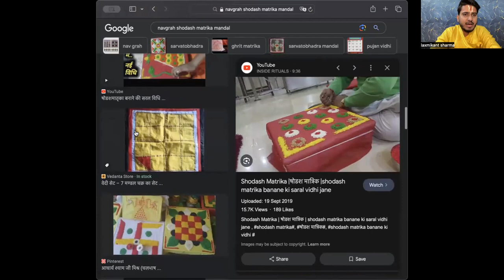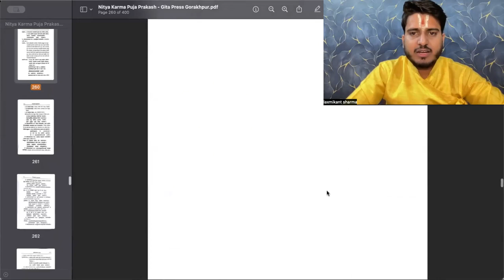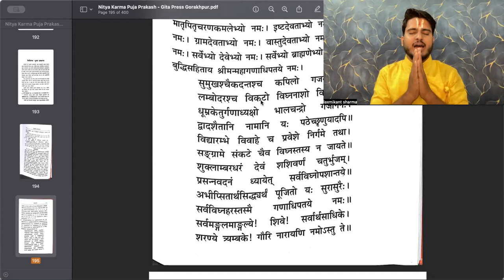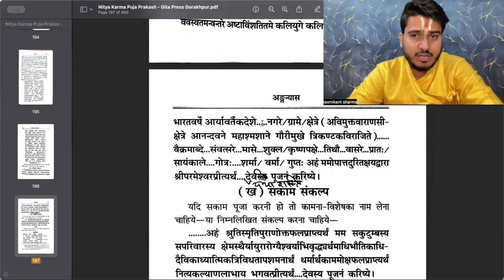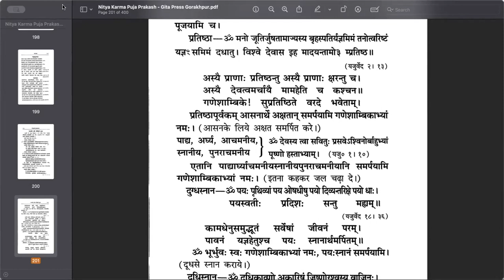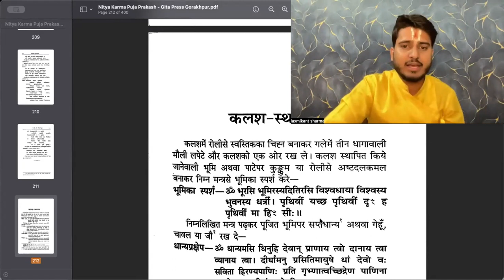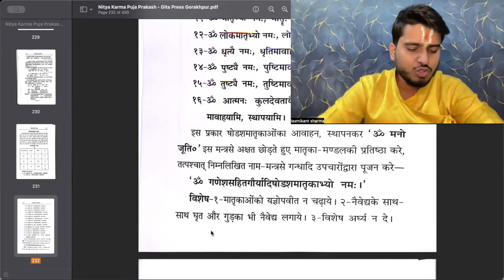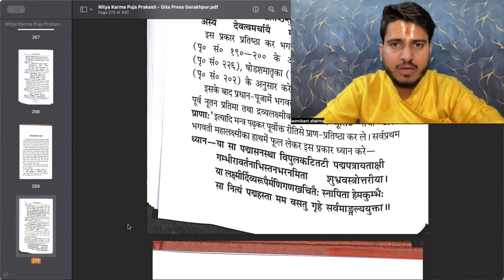Laxmipooja , diwali pooja part -1 , आप स्वयम् माँ लक्ष्मी का वैदिक विधि से पूजा कर सकते है 🚩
dipawli p Pooja kese kre dekhe video. share kre  सभी को शेयर करो इस  वीडिओ को 👍🚩दिवाली पर माँ लक्ष्मी का पूजा आप स्वयं इस वीडिओ को देख के विधिवत् कर सकते है और सभी को  लाभ हो इस लिये सभी तक यह वीडिओ पहुँचाओ 🙏🏻👍🚩